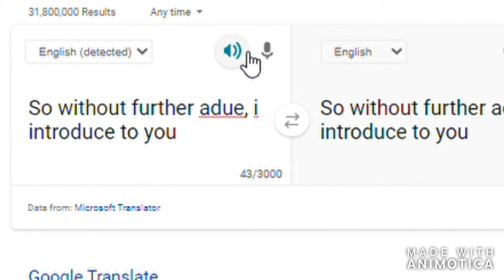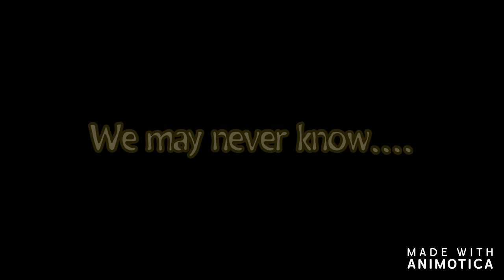𝓣𝓱𝓮 𝓦𝓪𝓬𝓴𝔂 𝓤𝓷𝓴𝓷𝓸𝔀𝓷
Hello everyone!
Times have been rough, so I thought I would do something a bit silly and nostalgic. So, me and my little sister Izzy made this lps video just for you.